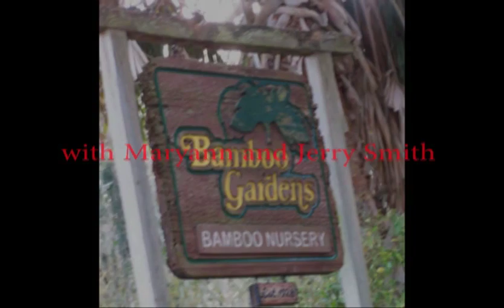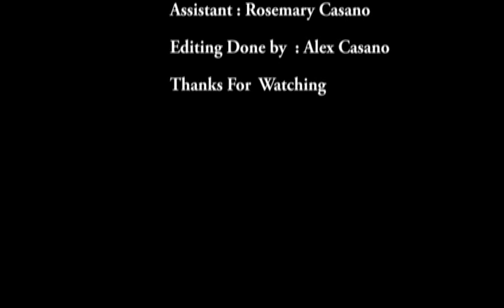PHM#41 Bamboo Gardens Smiths